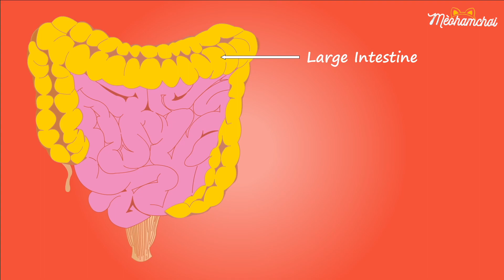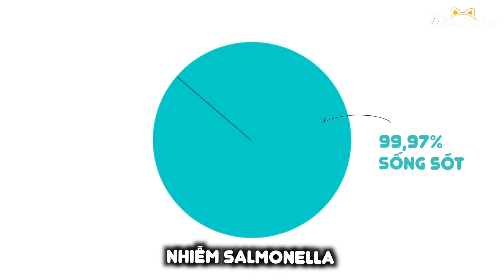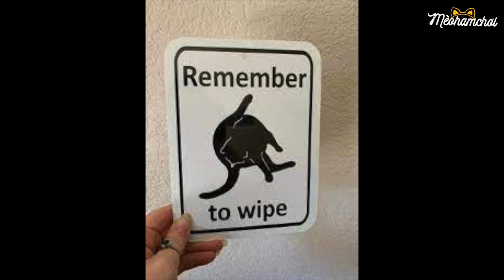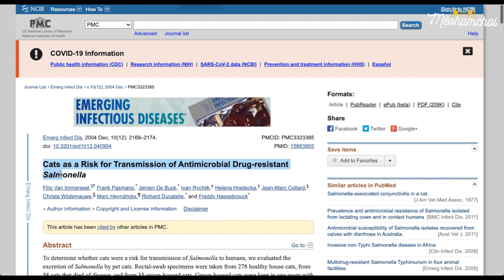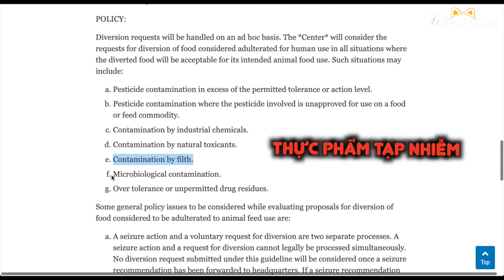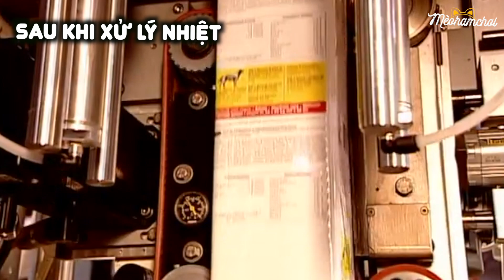SALMONELLA trong RAW FOOD CHO MÈO 🦠🥩 | Sự Thật & Lời Đồn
❤️ Nếu bạn đang cho mèo ăn hạt khô và bây giờ muốn chuyển sang raw food nhưng lo ngại thực phẩm sống có chứa Salmonella - sẽ gây ảnh hưởng xấu đến sức khỏe của mèo và các thành viên trong gia đình thì video này là dành cho bạn nha. Video này sẽ trả lời cho câu hỏi: Salmonella trong raw food cho mèo có nguy hiểm không? Những sự thật và lời đồn về Salmonella trong raw food cho mèo.

❤️ Hãy kết nối với mình tại để đón xem những video mới nhất nha!

❤️ Video tương tự:
Cách Làm RAW FOOD CHO MÈO 😸🥩 | Raw Food Cho Mèo Là Gì? | Có Nên Cho Mèo Ăn Raw Food?

Danh sách đường dẫn những bài viết có nhắc đến trong video:
1. Recalls & Withdrawals

2. CPG Sec. 675.200 Diversion of Adulterated Food to Acceptable Animal Feed Use

3. Salmonella bacteria cause about 1.35 million infections, 420 deaths in the United States every year.

4. Cats as a Risk for Transmission of Antimicrobial Drug-resistant Salmonella

5. Think Food Safety and Be Salmonella Safe

6. Get the Facts about Salmonella

7. Tips for Safe Handling of Pet Food and Treats